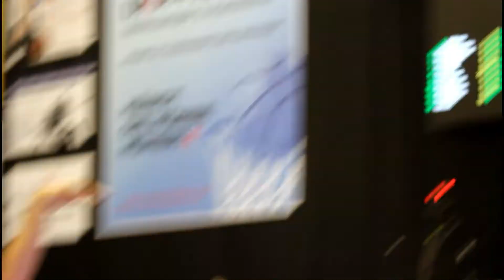Thuringia Bulls – RSV Lahn-Dill 77:61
03.Oktober 2017 / Messehalle Erfurt / RBBL / © young4u 2017 im Auftrag von SPORTNETerfurt